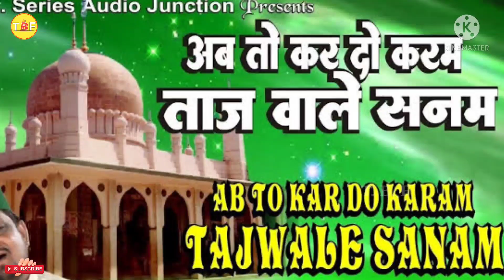Abdul Habib Ajmeri Lifestyle 2022, Biography, House, Family, Qawwali, Age, Salary & Networth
Credits -